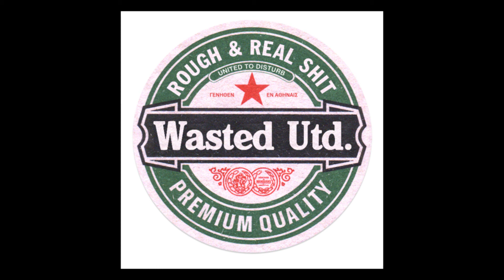WAsTeD uTd Καύσωνας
Τελικό ReMix για να χρησιμοποιηθεί στην τανία του Δημήτρη Μπαβέλλα - Η Αναζήτηση της Λώρα Ντουράντ
(44Hz-16bit)